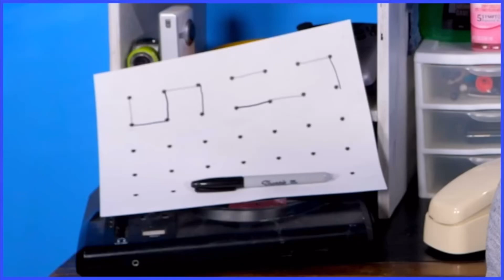Clubhouse Games Music - Soda Shake